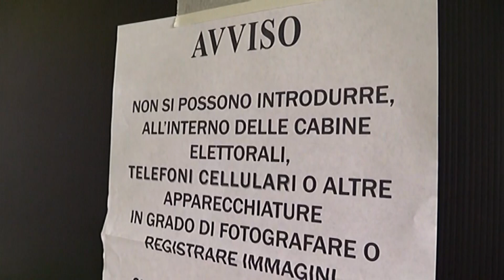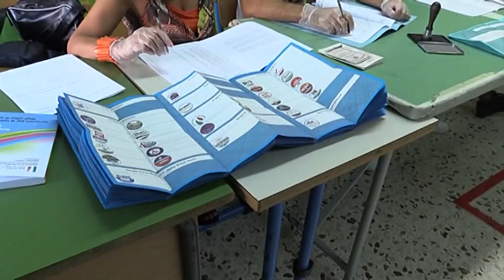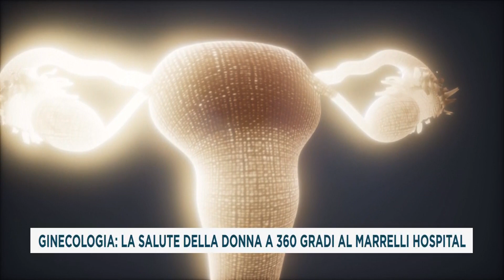TG DEL 02_12_2020 PRIMA EDIZIONE